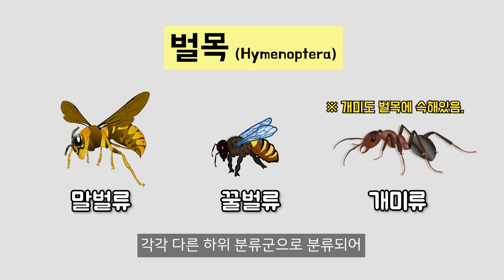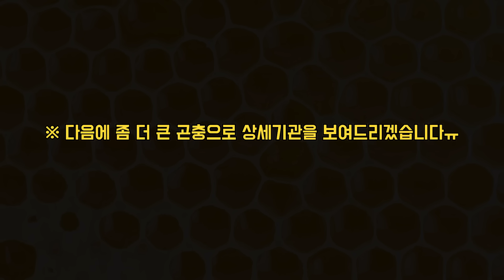(충격주의) 말벌집 내부에는 꿀 대신 다른게 들어있습니다.. - 등검은말벌 해부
말벌집은 굉장히 특이하게 생겼죠?

오늘은 말벌을 해부해보았습니다
(프응님께 받아온 등검은말벌입니다)

꿀벌과 말벌은 비슷한 것 같지만, 굉장히 다른 생물입니다

벌집과 먹이부터 신체기관의 세부적인 차이까지!

꿀벌과 말벌을 비교해서 말벌의 특성을 확인해보았습니다!

마지막 부분에는 꼬마 구독자분이 보내주신 영상편지도 넣어두었습니다.